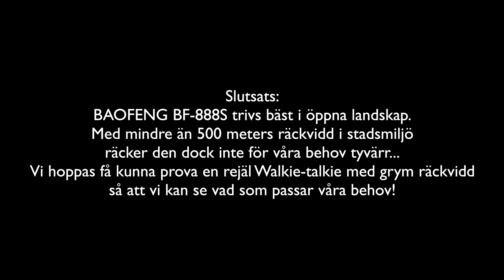Test av mottagning i stadsmiljö: Baofeng 888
Vi köpte in ett par Baofeng BF-888S och tänkte att de säkert kunde vara bra att ha. Men när vi under vår "BUG IN" testade mottagningen på dem, lämnade de lite grann att önska :)